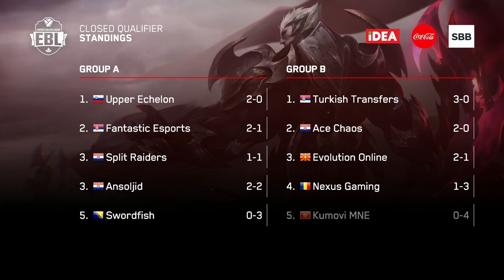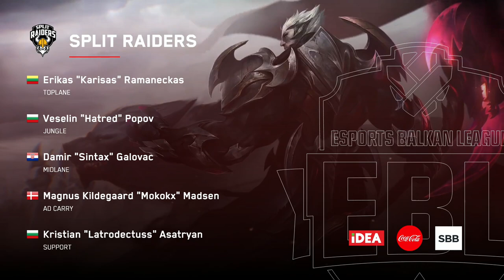EBL LoL SEZONA 5 - Kvalifikacije Dan 2 /w Sa1na, Leško i Mićko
Prva dva tima u grupama prolaze dalje. Svaki dan se igra 10 mečeva od kojih se 5 strimuje. Plej-of grupa je u petak, a finale kvalifikacija u subotu i nedelju.